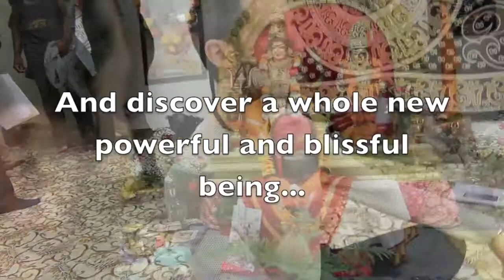NY Varanasi Manhattan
There is a great group of people meditating and learning to live more exciting and blissful life.  Join their weekly mediations.  I did this project to support that group.

Music from:
Shawn Mendes - Never Be Alone